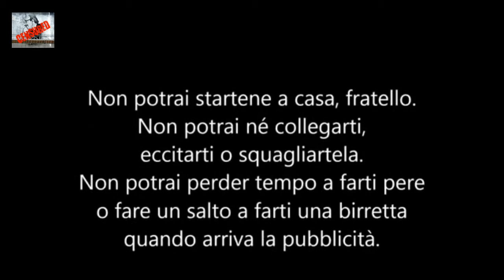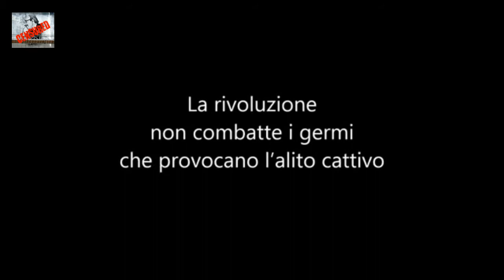ITALIANO OTTUSO, il Sistema ti schiavizza tramite la televisione tenendoti DISINFORMATO!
italiano, la storia ci insegna che gli ignoranti come te sono quelli che rovinano il paese, e per parlare di setta è evidente che guardi troppa tv. e finitela con questo teatrino, il movimento rappresenta un cambiamento che avverrà indipendentemente o ora con un movimento pacifico che fa in modo che i cittadini possano avere voce in capitolo e entrare nelle istituzioni o avverrà successivamente quando questo sistema avrà succhiato l'ultima goccia di linfa anche a voi ottusi, ma se il movimento verra bloccato da quei poteri forti che da me si chiama associazione mafiosa e criminale ma che voi continuate a chiamare partiti che controllano tutto e ripeto TUTTO (la politica si occupa di tutto quello che ti circonda e anche di te stesso) allora il cambiamento (ciclo naturale ovvio se siete un minimo informati non solo sul nostro paese ma sulla situazione MONDIALE) avverrà violentemente, e sarà un collasso generale che è difficile pure da spiegare.
Mario Monsellato